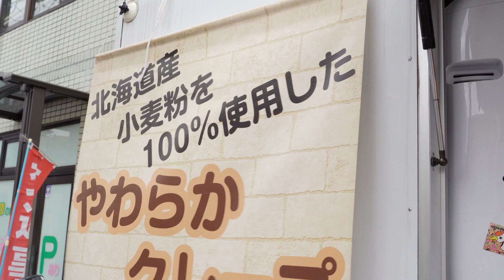【たっぷり削り苺】クレープキッチンカー｜Japanese Street Food｜Creamy Crepe Compilation｜ブルーベリー｜크레페・绉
✅ORIGAMI CAFE(オリガミカフェ)

ブルーベリークレープ（Blueberry Crepe）
削りイチゴクレープ（Strawberry Crepe）

💬クレープのキッチンカー ORIGAMI CAFE（オリガミカフェ）です。
神奈川県の県央を中心に町田、八王子、多摩市などで作りたてのやわらかいクレープをご用意しております。
出店情報はHP・Instagram・Twitterで確認できます。

神奈川・東京（Kanagawa Tokyo）

ABOUT US (私たちについて)

世界中の人達に楽しんで頂ける『食のエンターテイメント動画』の制作を目指しております。
コメント・シェア』などよろしくお願い致します！😋🌏

Our aim is to produce videos of “food entertainment” that can entertain people all over the world.